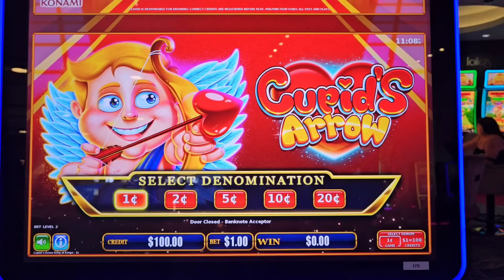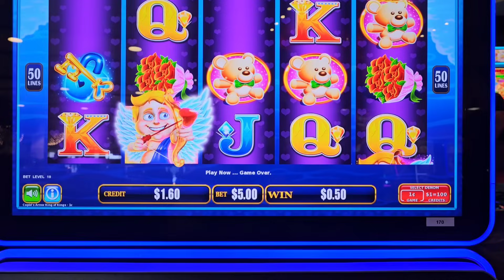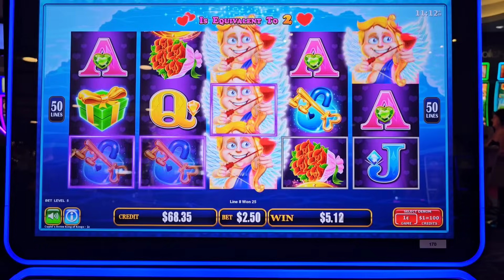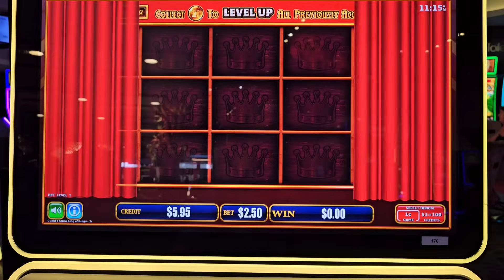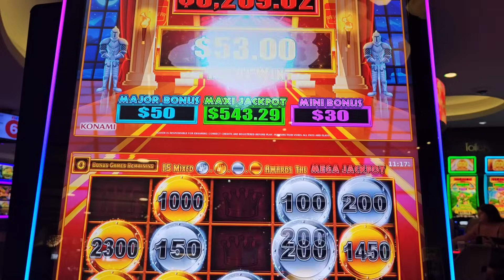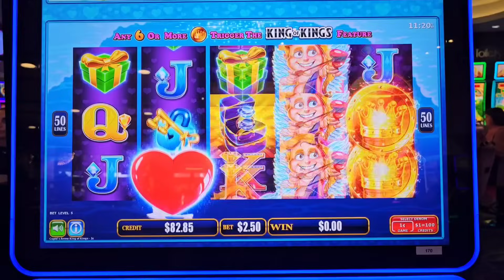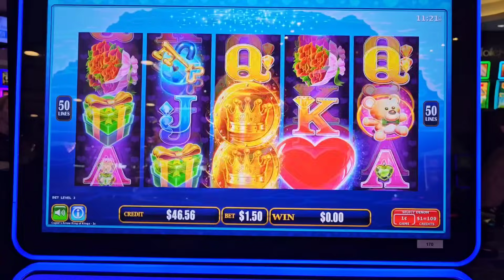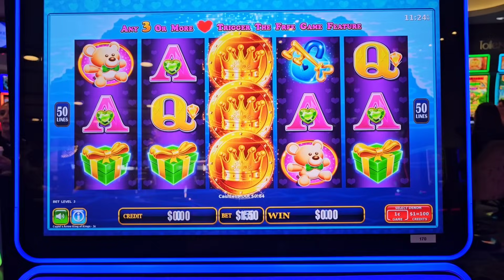Hit Me Cupid. King of Kings, Cupids Arrow.